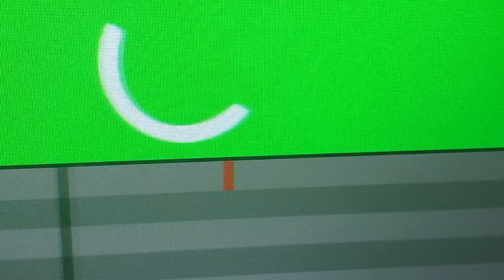RATING MY INSTAGRAM FOLLOWERS OUTFITS 💧💧 (Part 2 Must Watch!!!)